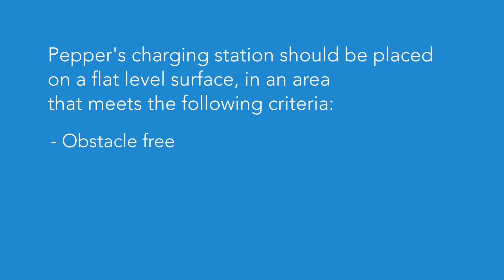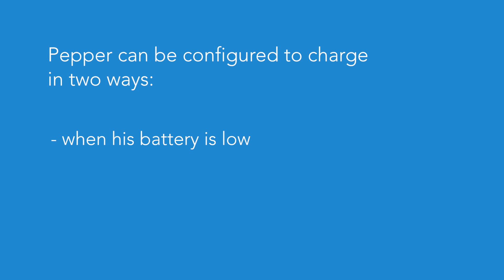Pepper Robot Charging Station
Pepper the robot can charge itself! Watch Pepper go to its charging station at your command.